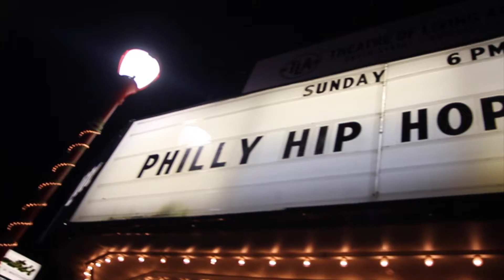Philly Hip Hop Awards Official Red Carpet hosted by Ebony-Lavone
Sunday December 18, 2016 The livest Hip Hop Show in Philadelphia hit Philly for the 6th time. That show was the Philly Hip Hop Awards. Follow Ebony-La'vone as she catches up with the nominees and awardees.